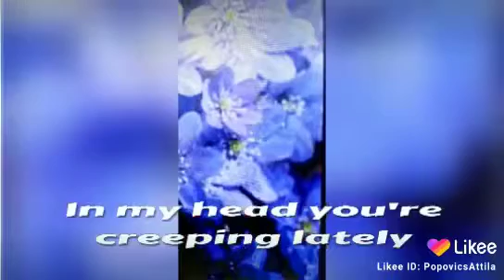Popovics Attla Popovics Sft Gheorghe Covasna StrAl Blxx scx Etx 7 Ap 3 6